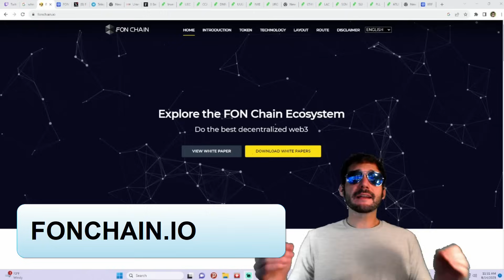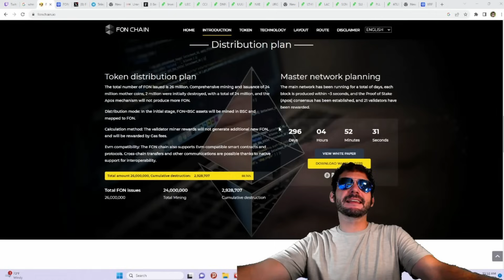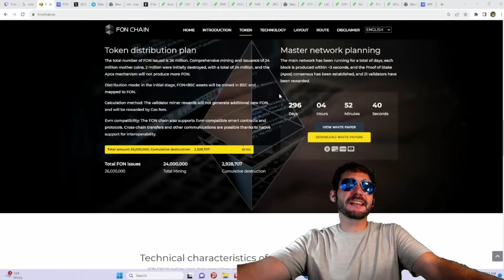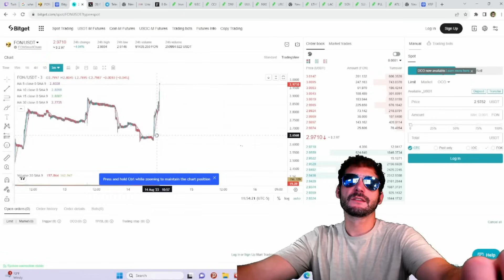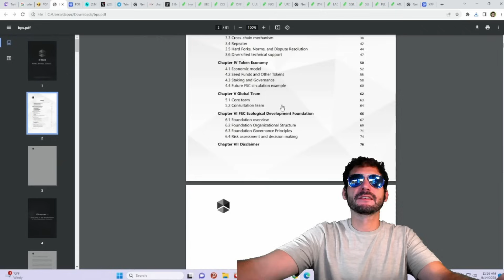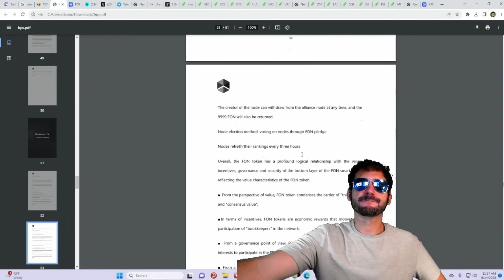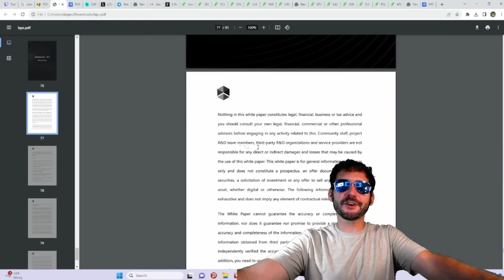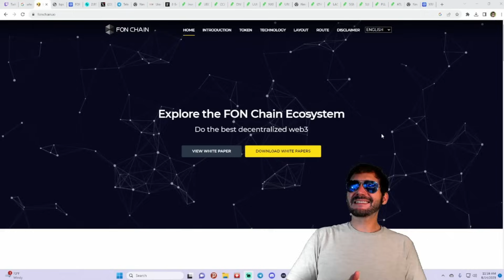🚀 FON SMART CHAIN 🔥 BUILD WEB3 DAPPS 💎 $FON LISTED ON BITGET 🔥 🚀 FONCHAIN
OFFICIAL TELEGRAM: @neroankh